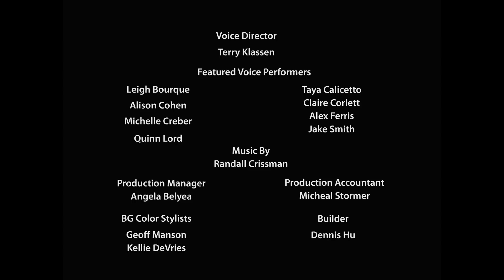Peanuts Motion Comics: The Sore Arm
When Charlie Brown has trouble getting hitters out, Lucy and the team encourages him to stop pitching and get his arm looked at.